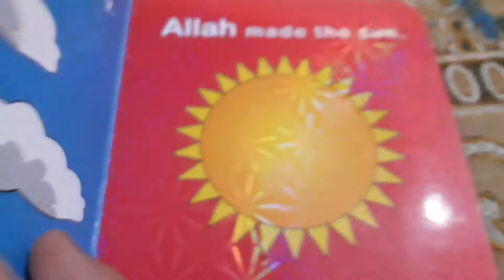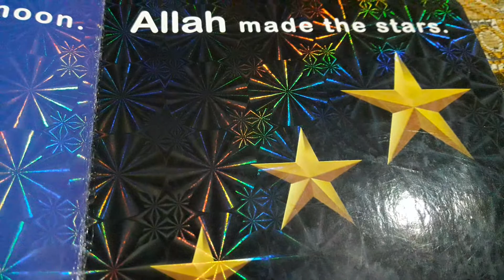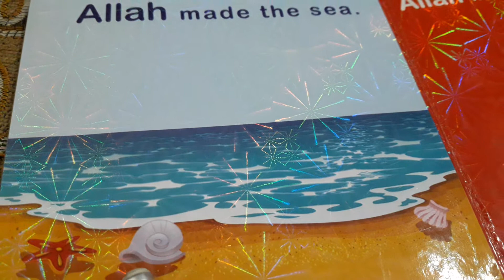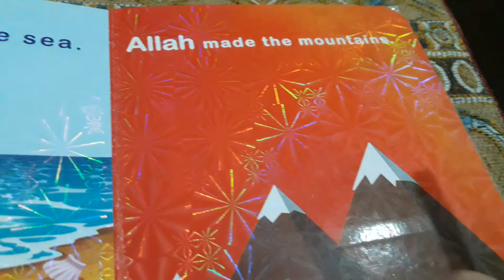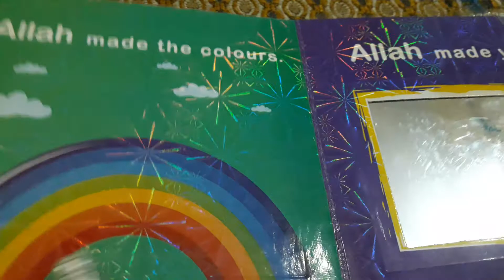Allah made everything 👨‍👩‍👧‍👧🤲👀🌻🐟🦜🐓🐇🌲🍓🌙☀️⭐☁️🌊